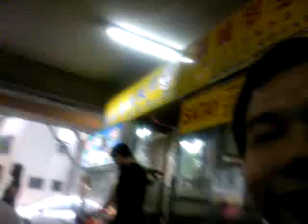LCE Crab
People who want to eat black pepper crap has to come to Joo Chiat off Still Rd.  Everyday you see people tongs the coffee shop as early as 3pm just to tast the black pepper crab.  If you want to be serve without waiting for hours you better come early.  Two pieces of crabs cost about $38.